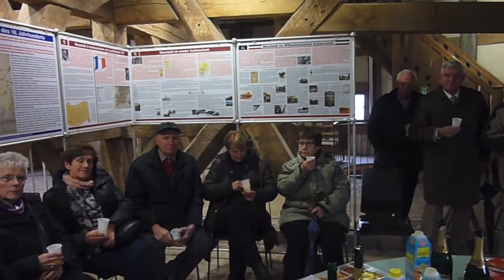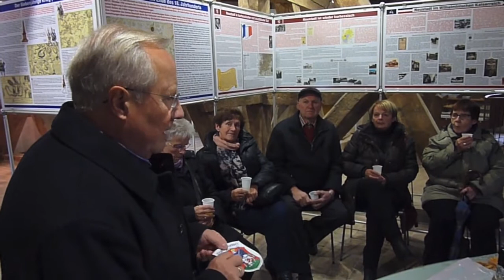Neustadt/Hessen, Jahrgang 1944/45, Klassentreffen 2015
Klassentreffen am 17./18. Oktober 2015, ab 1:57 Vortrag im JunkerHansenTurm.